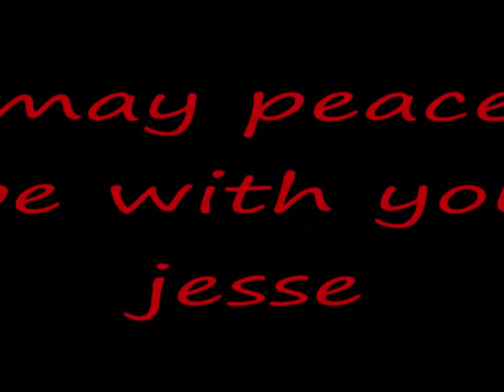RIP jesse masterpool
a dedication to jesse masterpool after his death at age 14